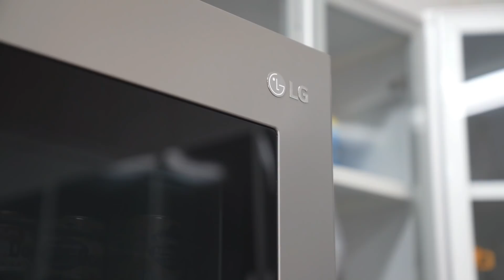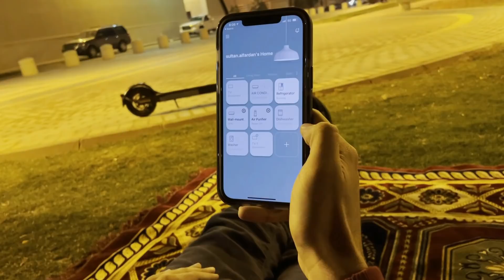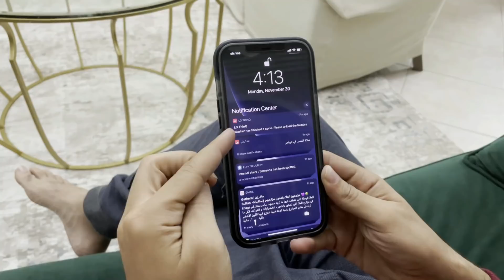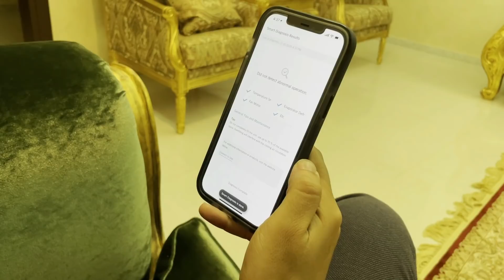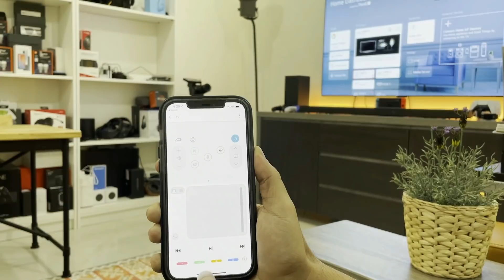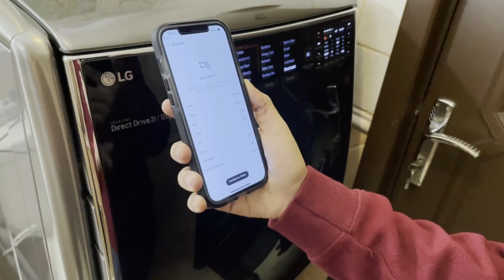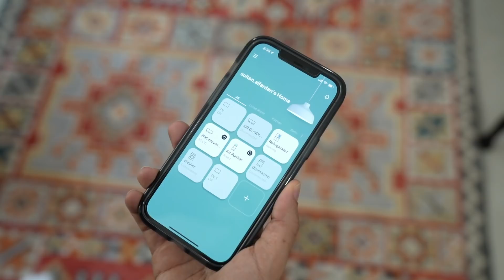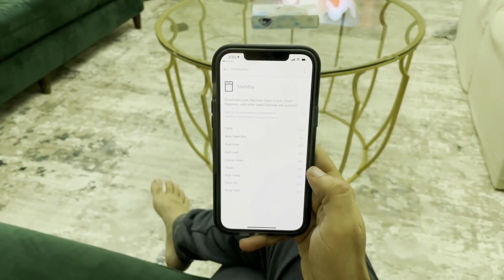الجزء الثاني:تحويل إلى المنزل الذكي مع منصّة ThinQ ! أسئلة وأجوبة وليش اخترت هالمنصّة!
اعلان

في هذا الفيديو نقدم لكم  سلسلة المنزل الذكي! .إذا عجبك الفيديو لاتنسى تضغط على زرّ اللايك والأشتراك في القناة ونشر الفيديو وكل الشكر لكم.

تويتر:Twitter: @Utechcom